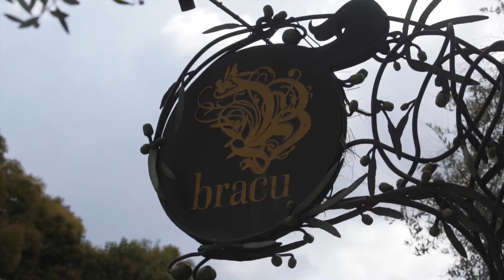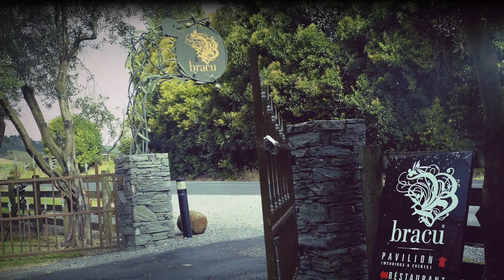20210417 Bracu Estate